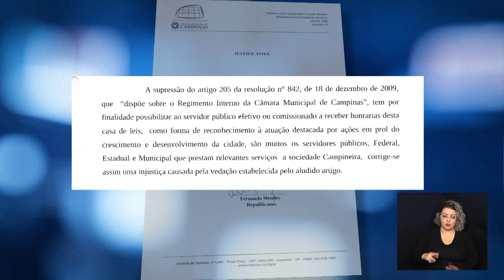CÂMARA NOTÍCIA - 25ª AUDIÊNCIA PÚBLICA 2023 30-06-2023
Impedimento para  conceder honrarias a comissionados e servidores públicos está sendo debatido na Câmara de vereadores.